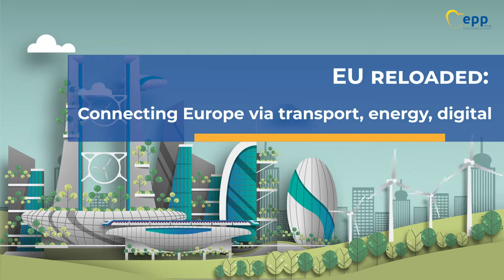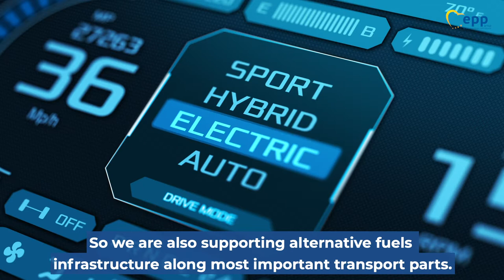Connecting Europe: stepping up the EU's green and digital transition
The European Parliament has approved a plan to spend 33 billion euros to build and integrate Europe's transport, energy and digital sectors, a plan helping to drive Europe's green transition and job creation, says the EPP Group's Marian Marinescu of Romania. Called the Connecting Europe Facility, it will boost rail interoperability, he says. The EPP Group's Finnish MEP Henna Virkkunen says the spending will give a strong push for the digital and green transitions, including cross-border renewable energy. She and Mr. Marinescu agree the funding should have been much more – the European Commission had proposed 50 billion euros - but they hope EU governments will use a lot of their EU post-pandemic recovery funding for those purposes as well.